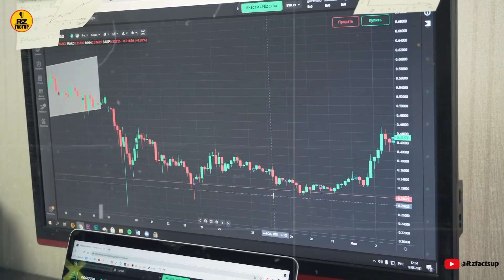Successful Trader's Banne Ke Liye Kuch Tips & Tricks Hain | Trading For Beginners Trader's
Fire use is a use permitted by copyright statute that might otherwise be infringing non profit educational our personal use tips d balance ine favor aur fire -

(2) this video is also for teaching purposes :
(3) it is not transformative innatur .